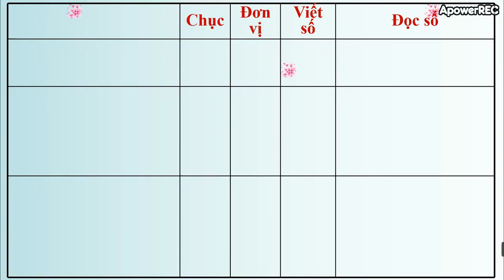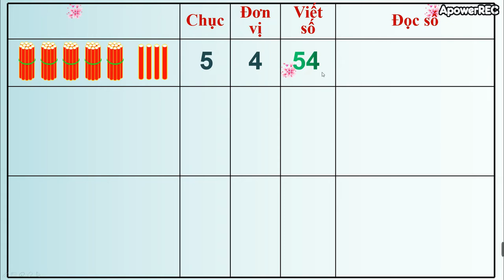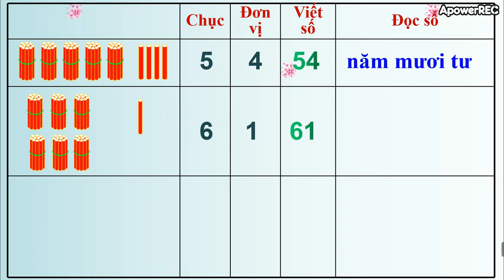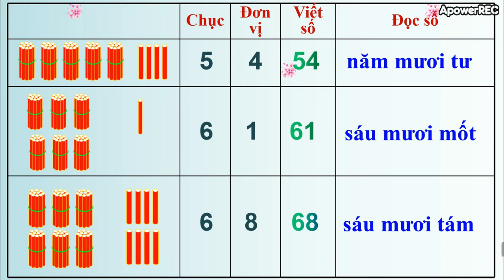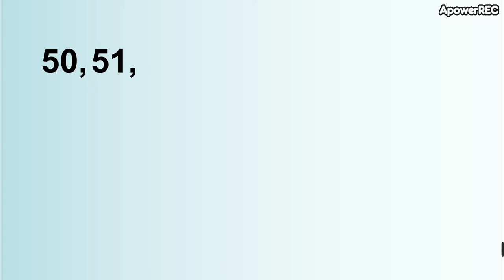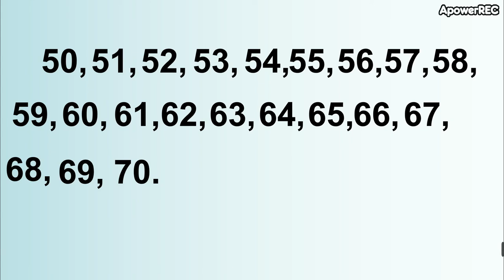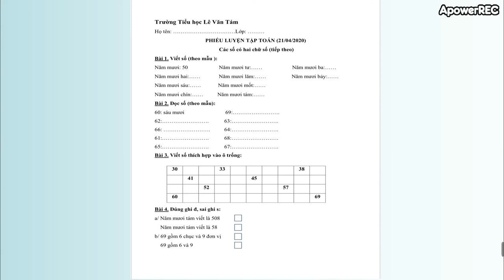Tuần 26: Ngày 21/4 TOÁN LỚP 1 BÀI: CÁC SỐ CÓ HAI CHỮ SỐ (TT) _ TRANG 138